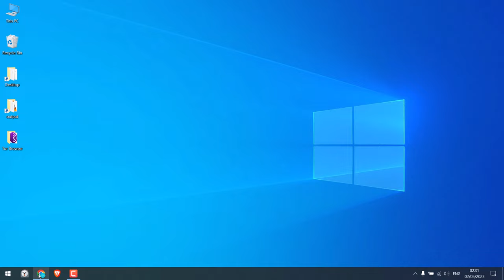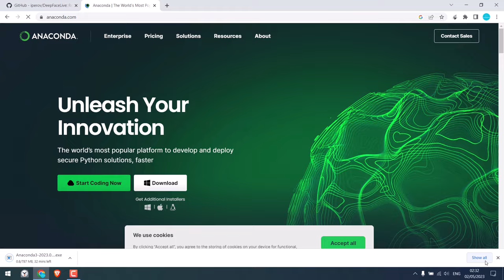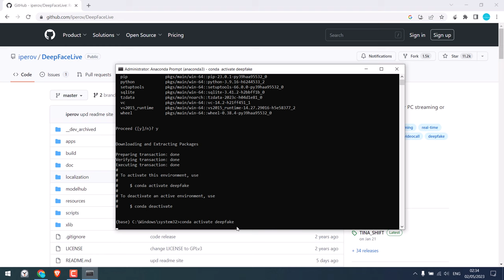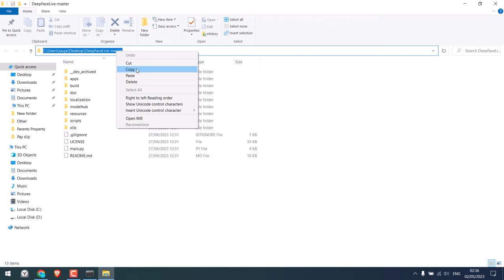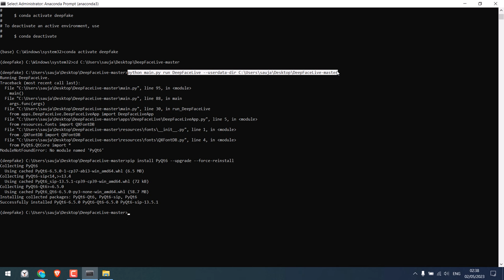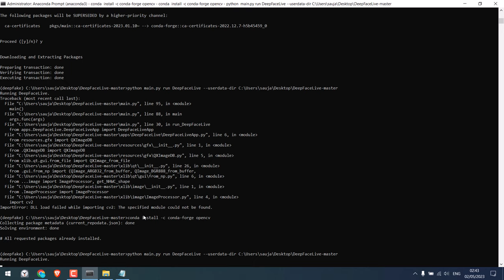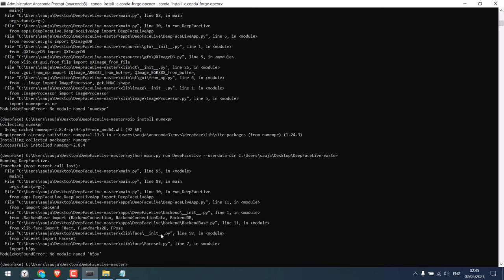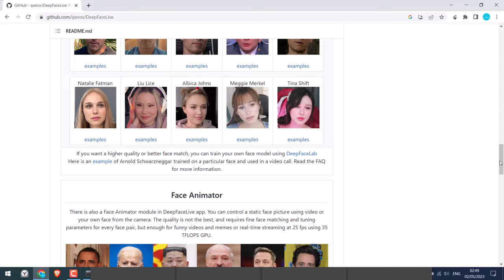How to install "DeepFaceLive" - Python application on Windows?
In this DeepFaceLive tutorial, we will guide you through the step-by-step process of installing DeepFaceLive on a Windows computer. DeepFaceLive is a great tool that can be used for real-time face swaps during PC streaming or video calls.

In the video, we have used Anaconda to create a Python environment. We tried using Python versions 3.10 and 3.11, but the application didn't run. Therefore, please install Python 3.9 if you have a higher version of Python. After installing Python, simply activate it and run the DeepFaceLive application. If you encounter any missing modules or errors, you will need to install them manually. You may have to install PyQt6, numpy, CV2, h5py, onnxruntime, and onnx to run DeepFaceLive smoothly.

After installing all the missing modules, DeepFaceLive should run smoothly on your Windows computer. For detailed instructions and examples, please check our GitHub page.

Please try this Python application and show your creativity. At the same time, be responsible for your actions when using this application. Thank you.

0:00 - Intro
0:53 - Download and Install anaconda
1:24 - Open Anaconda Prompt
1:43 - Installing python 3.9
conda create --name deepfake python=3.9
(deepfake = give any name you want)
2:24 - Activate python env
conda activate deepfake
2:52 - Download DeepFaceLive files from Github
3:27 - Locate DeepFaceLive folder on Anaconda prompt
cd Folder Address
3:45 - Run DeepFaceLive
4:26 - Install PyQt6
5:06 - Install numpy
5:42 - Install CV2
OR try this
6:25 - Install CV2 (another code)
6:47 - Install numexpr
7:03 - Install h5py
7:23 - Install onnxruntime
7:40 - Install onnx